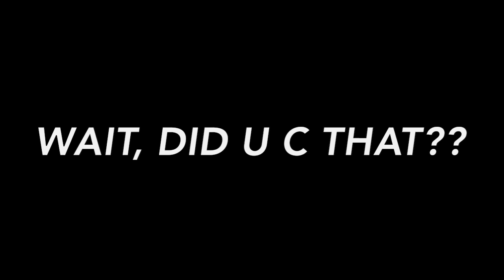xXx_kyl3_PwN3r_scr0b_xXx quickscop3s N0oB!!!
fwkn wat m8?! lel, if your defff, not my fualt m8.